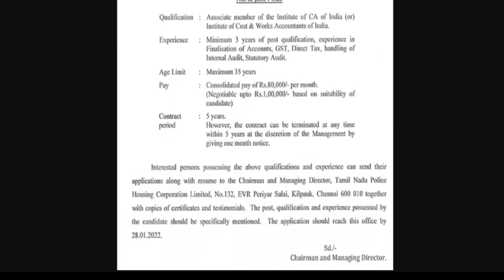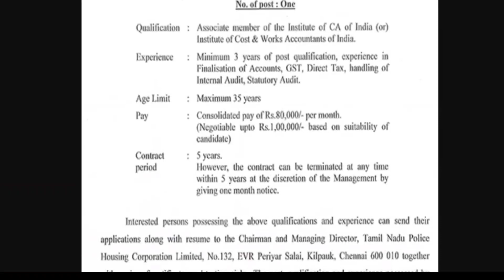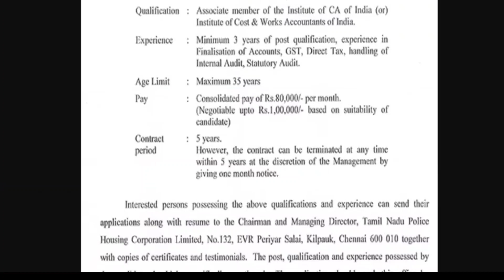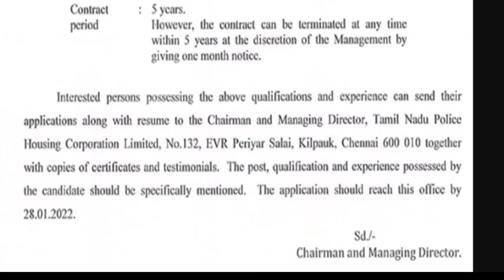தமிழ்நாடு காவலர் வீட்டுவசதிக் கழகம் வேலைவாய்ப்பு 2022 | tnphc recruitment 2022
JOIN Now earn money